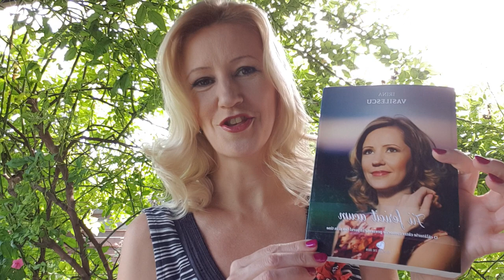3 metode simple pentru a fi creativ si inspirat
Tabara de creatie pentru viitori autori: Scrie-ti cartea in 7zile si fii fericit!